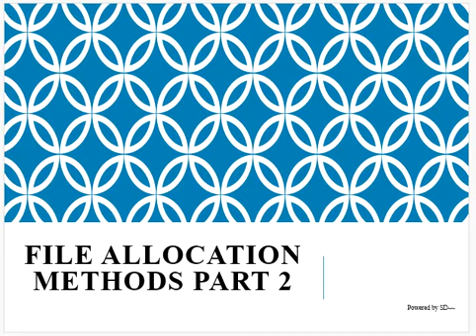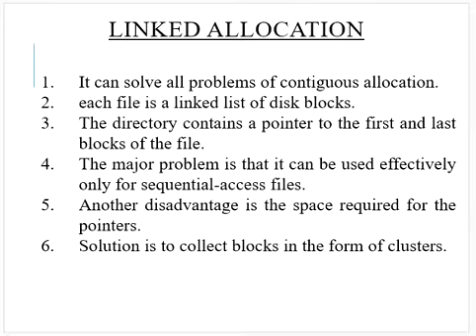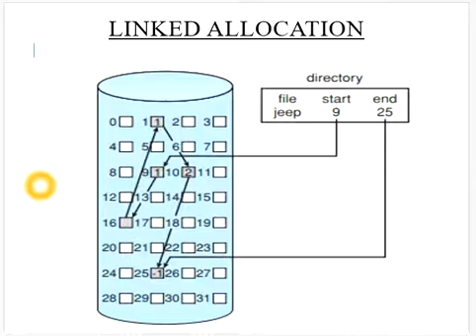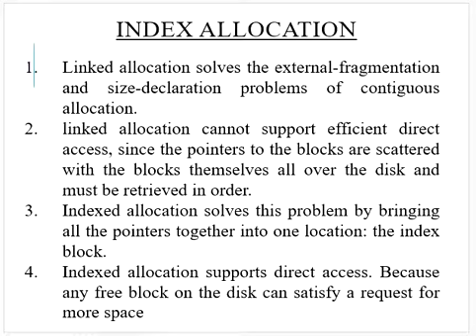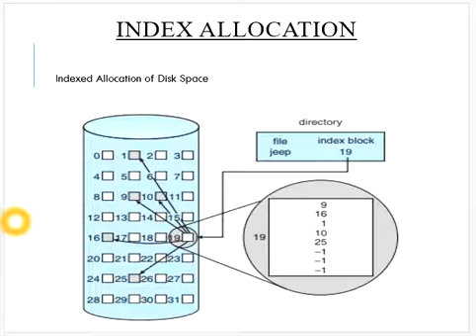29. File Allocation Methods Part 2 in Hindi Version